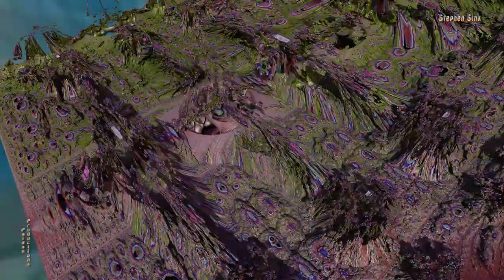MotherBox Morphings--"PainStickingly"--3D Fractal Animation Music Video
Video: MotherBox Morphings, made with Mandelbulber v 1.21 (OpenCL) with custom mclarekin formula "ABox Vary Scale MinR2."

8400 frames of 1920 X 1080 HD.